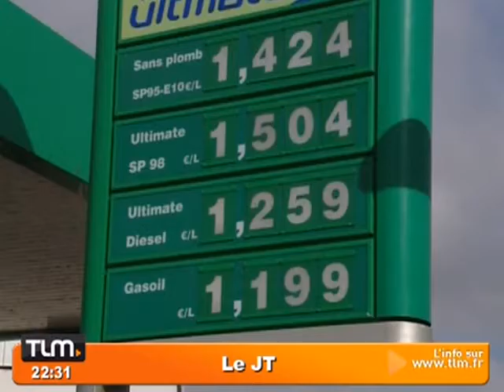Pénurie d'essence : Jacques Gérault s'exprime (Lyon)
Selon le préfet du Rhône, Jacques Gérault, le département n'est pas en manque de carburant. Il affirme que la situation était en nette amélioration. (DROITS RESERVES . Pour toute exploitation sur TV, web, mobile, aller